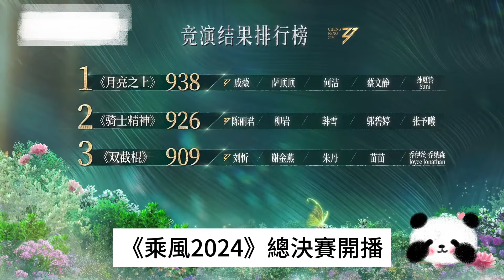《浪姐5》總決賽：團秀舞臺排名爭議，劉忻成本季最大遺憾，謝金燕痛哭，陳昊宇太意外！浪姐5